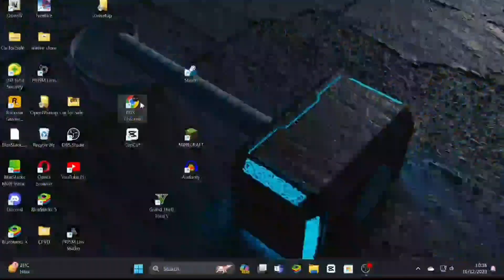✅How To Download 🔥 Minecraft For Free⚡In PC/Laptop !! New Method 2023 !!